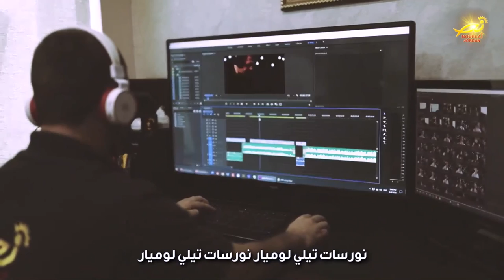نورسات الأردن : صباحكم نور الحلقة 60